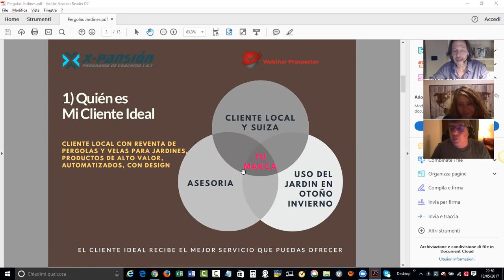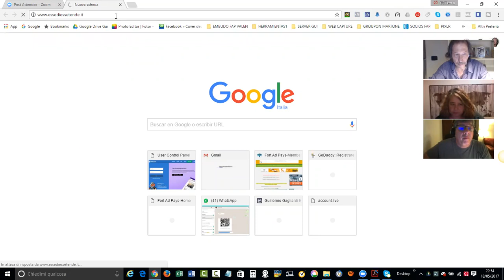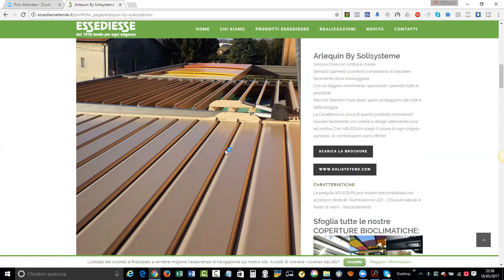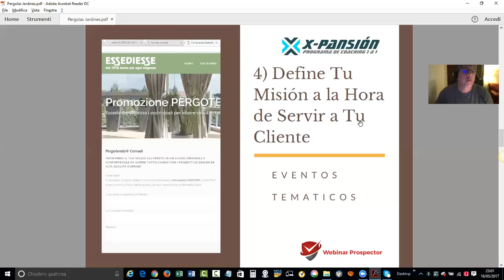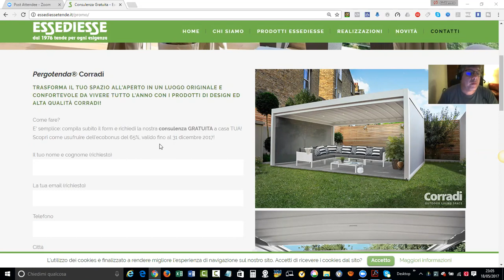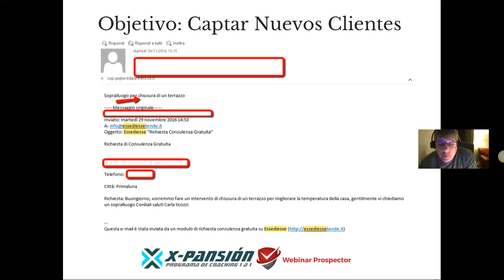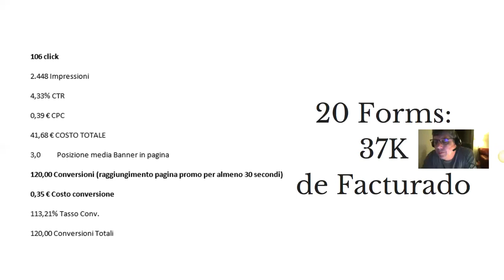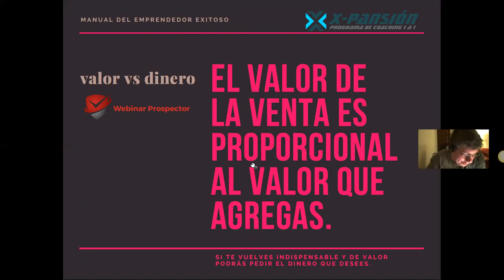Espacios Exteriores Jardines Estrategia Captar Facturado De 37K En 2 Meses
Espacios Exteriores Jardines Estrategia Captar Facturado De 37K En 2 Meses Solicita Una Cita Gratuita